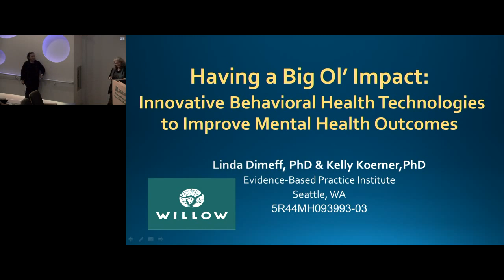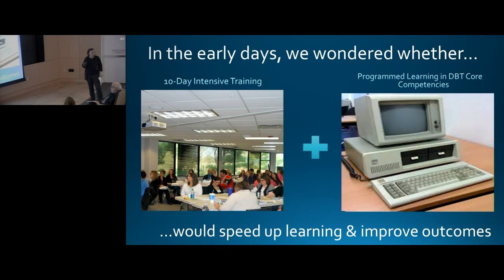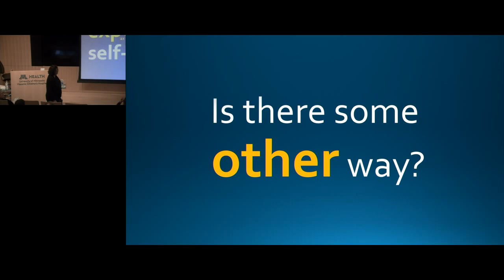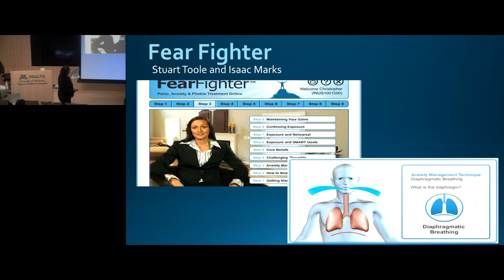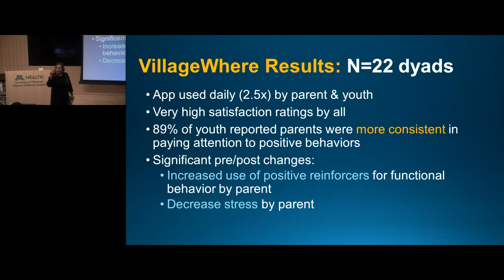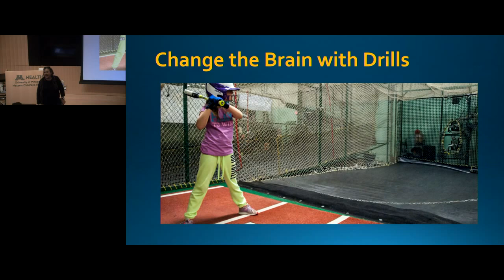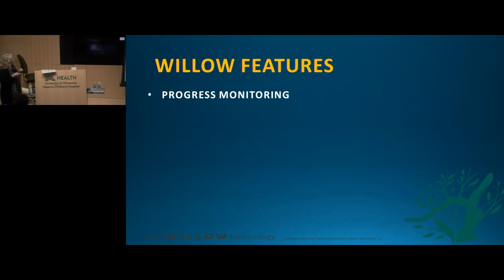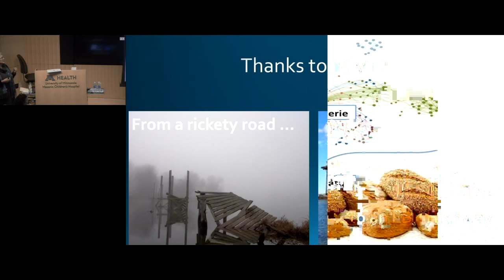Innovative Technologies in Behavioral Healthcare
Published on February 6, 2017, 2017

Presented by:
Kelly Koerner, PhD, CEO and Creative Director, Evidence-Based Practice Institute
Linda Dimeff, PhD, Research Director, Evidence-Based Practice Institute

Objectives: Upon completion of the activity, participants should be better able to…
1. List 3 technology innovations that could improve behavioral health care.
2. Describe how progress monitoring improves clinical outcomes.